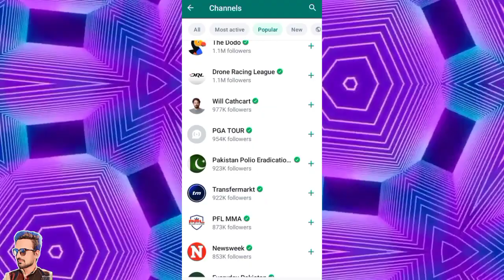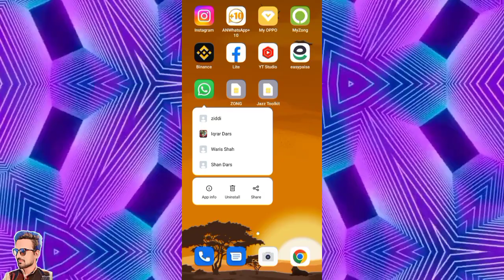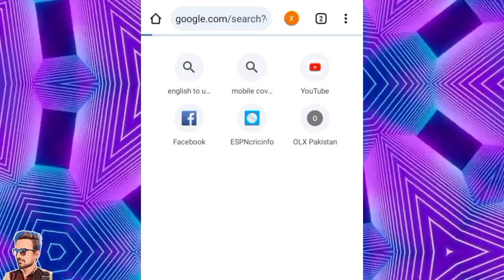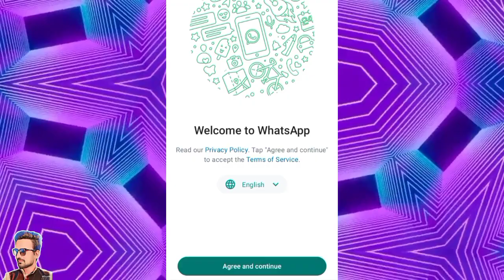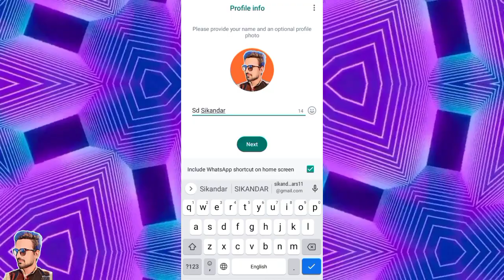Whatsapp updates option delete | Whatsapp update option kaise hataye | Whatsapp channel delete kare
whatsapp channel update delete
whatsapp channel remove
how to remove whatsapp channel update
whatsapp channel option kaise remove